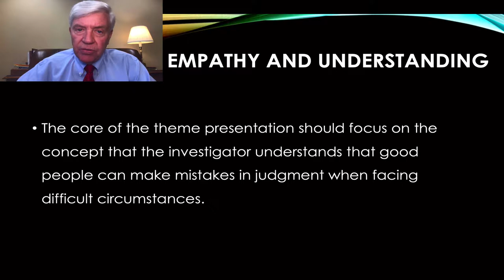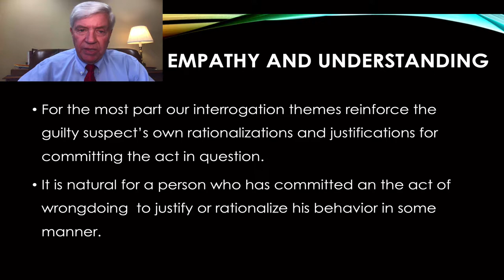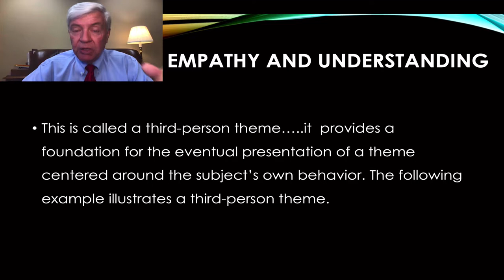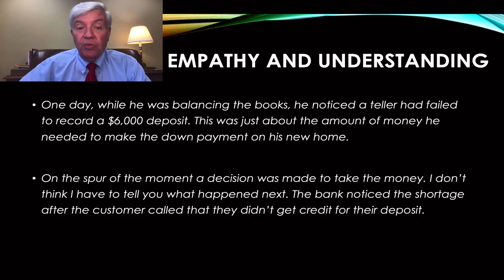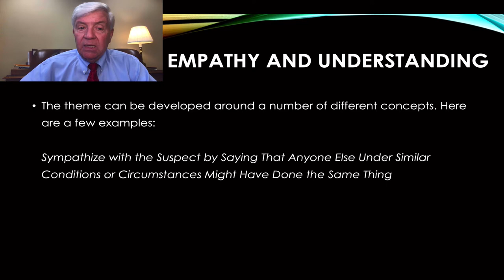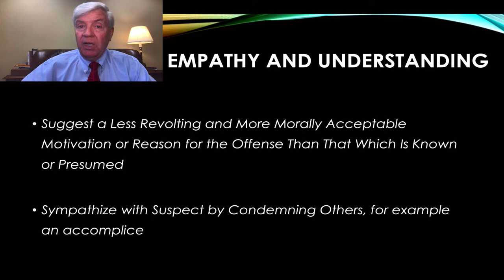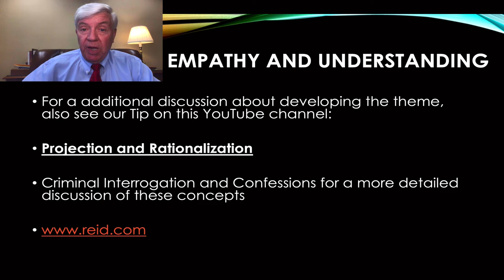Empathy and understanding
A discussion of the value of expressing empathy and understanding during the interrogation process